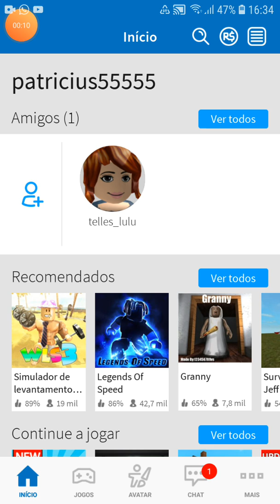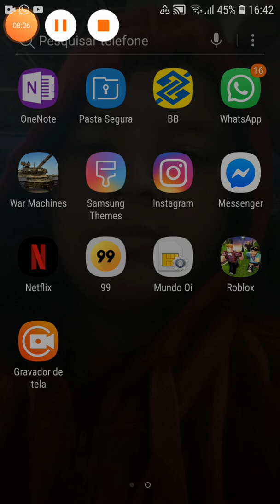Jogo de robloxs de carro